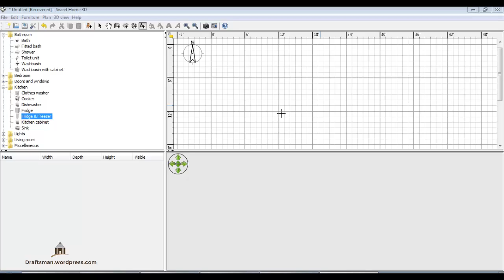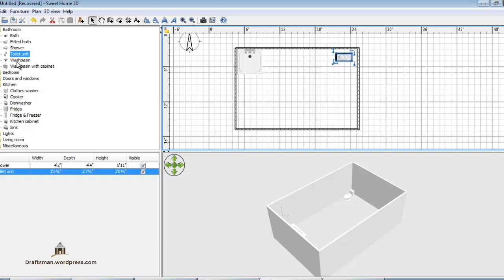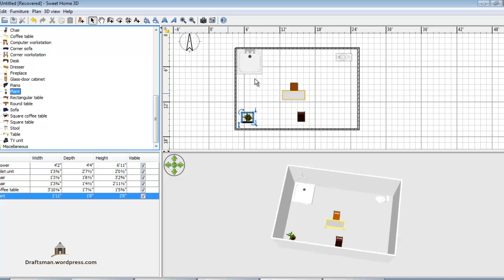sweet home 3d